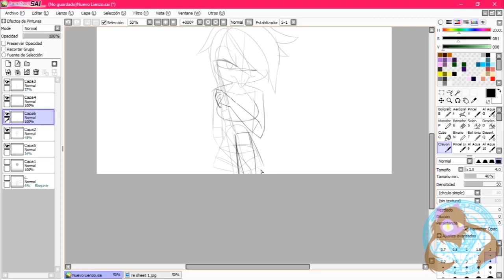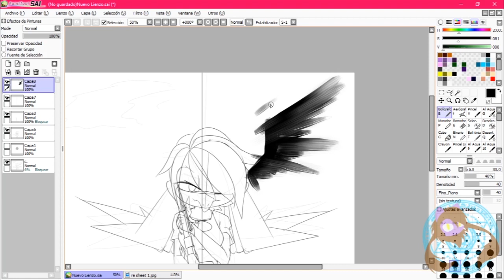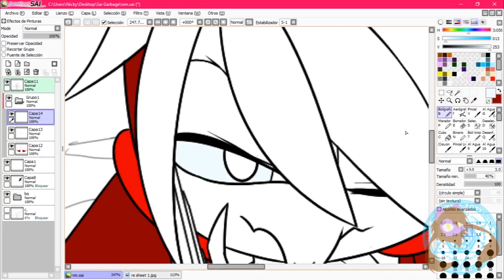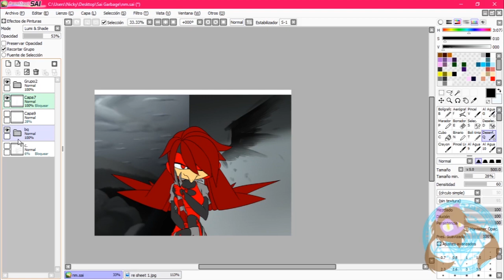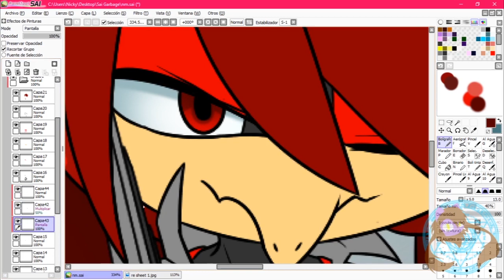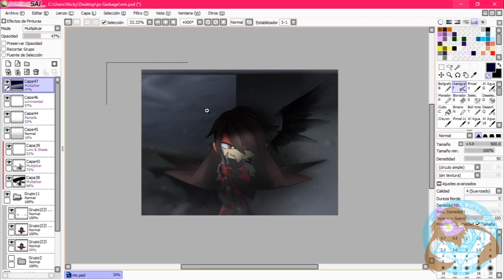[SP] Everything Black |Nightmare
Hola a todos los que estáis viendo este video! Mirar aquí para más datos! :D

Este Video  fue inspiracion inmediata al escuchar el tema de Unlike Pluto. Ademas de que he podido utilizarlo como excusa para mostrar la firma de Nightmare (y de dibujarla a ella, que ya era hora)

Gracias por tu atención! / Thank you for your attention!
Se despide/says Goodbye
MLZthecat